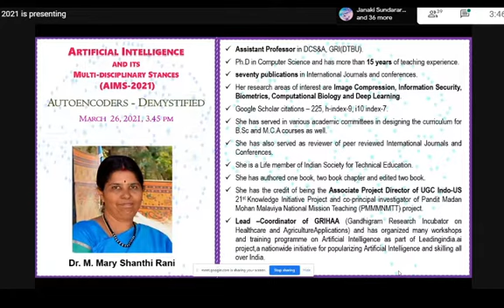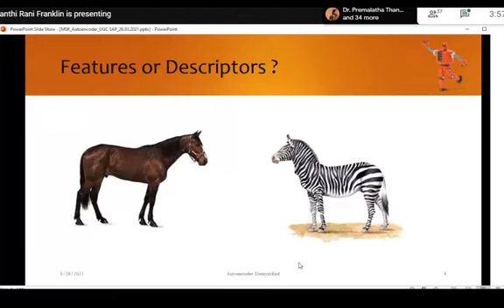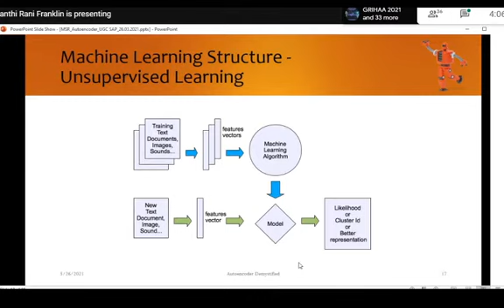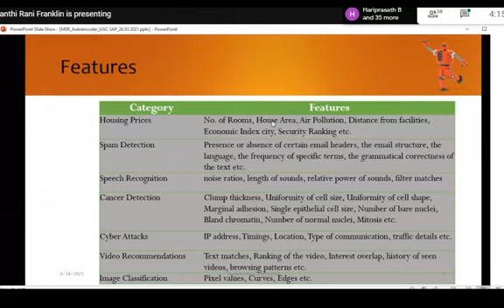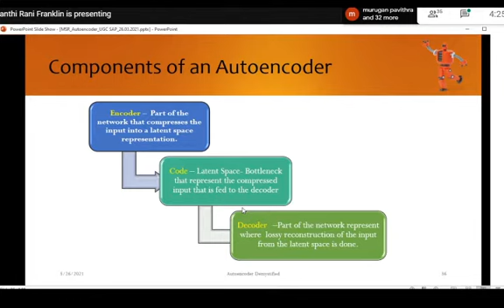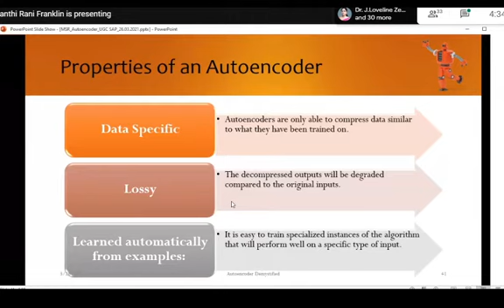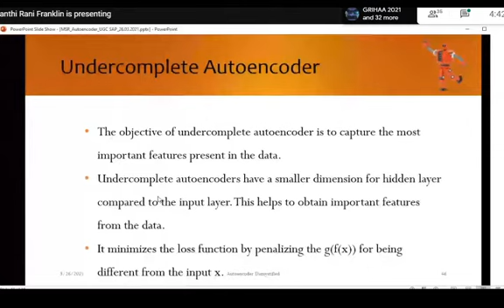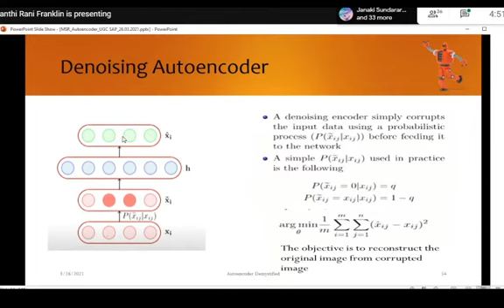Autoencoders-Demystified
UGC SAP sponsored VIRTUAL NATIONAL WORKSHOP ON ARTIFICIAL INTELLIGENCE AND ITS MULTI-DISCIPLINARY STANCES (AIMS-2021)
Organized by
Department of Computer Science and Applications
Gandhigram Rural Institute (Deemed to be University)

Day-5
Timings: 3.30 PM to 5.15 PM
Title: Autoencoders-Demystified

Speaker
Dr.M.Mary Shanthi Rani
Dept of Computer Sciecne and Applications